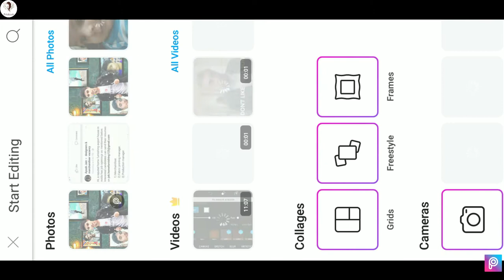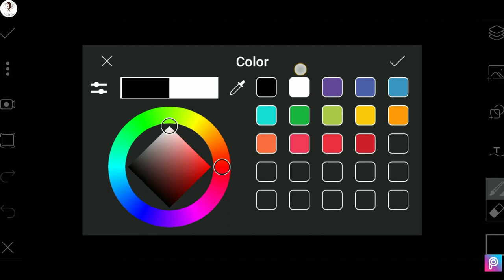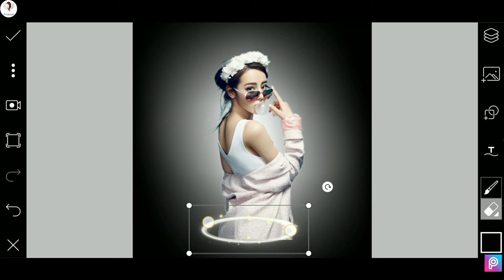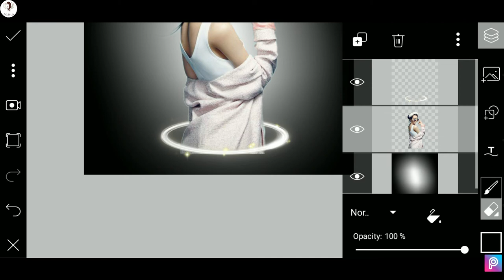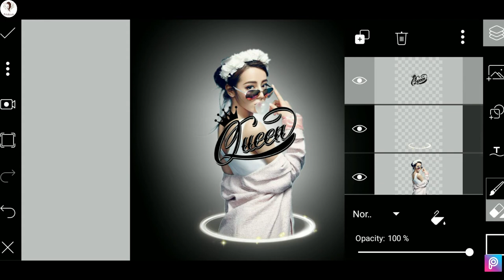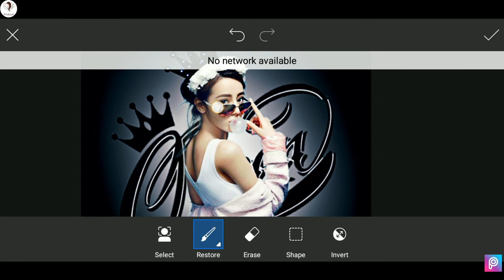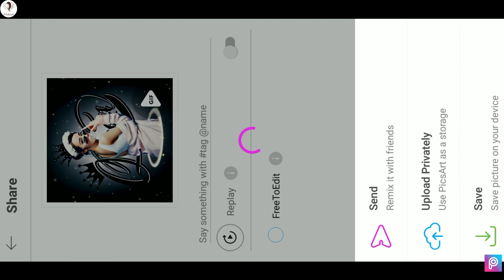PicsArt Girl Photo Editing | New Concept Editing | Queen Photo Editing | Photo Editing By Phone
PicsArt boys Dp Idea

In this Video, I will show you how to edit your Picture with PicsArt by mobile .

Here I am to make your life more easy with Pixello Editing Channel
 Is channel pr itne easy steps ke sath video late hai
 Ap tutorial Video ke step dekh kr khud apni picture bhi edit kr sakte hai
Jo picture mene is editing me use ki hai wo ap mere blog se bhi le sakte hai

Pixello4

pixello

picsart editing
wings photo editing
night effect editing
dark tone editing
picsart use kese kare
picsart tutorial
devil wings editing
cute angel girl
girls editing
Wings photo editing
glowing effect editing
new style editing
picsart editing for girls
girl picsart editing
picsart editing girl
Vijay Mahar photo editing
 picsart girls editing
new concept
new concept editing
new 2020 editing
tediting new style 2020
picsartediting new style
picsart heart edit
queen photo editing
picsart tutorial
picsart editing
 cartoon portrait
 vector portrait picsart
cartoon logo picsart
 picsart vector portrait
 portrait logo picsart
 picsart portrait
 vector portrait
 cartoon image editing
cartoon art
 how to create own logo
cartoon effect
 vector image
how to edit vector portrait in picsart
cartoon photo editing kaise kare
pixello editing
picsart double expose
double expose editing